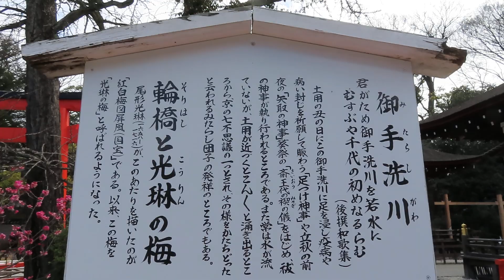ひな祭り：京都・下鴨神社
令和5年3月3（金）

〒606-8334
京都市左京区岡崎南御所町22-11

Tachibana-shoukai
Kyoto Japan